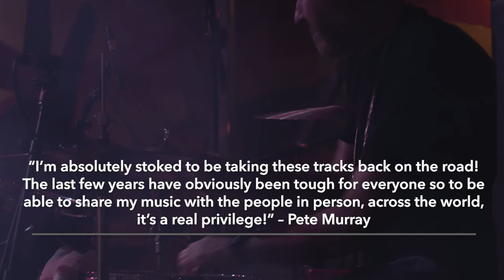Pete Murray - London - Monday 5 June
One of Australia’s most loved singer songwriters Pete Murray will be bringing his 'Best Of Tour' to London's Amazing Grace, Monday 5th June.

To celebrate the milestone of his 20 year career to date, Pete Murray will be embarking on a world 'Best Of Tour' in 2023 with his band. Pete will be performing all the fan favourite tracks from his back catalogue and will also play an acoustic set where he talks about his musical journey to date.
“I’m absolutely stoked to be taking these tracks back on the road! The last few years have obviously been tough for everyone so to be able to share my music with the people in person, across the world, it’s a real privilege!” – Pete Murray